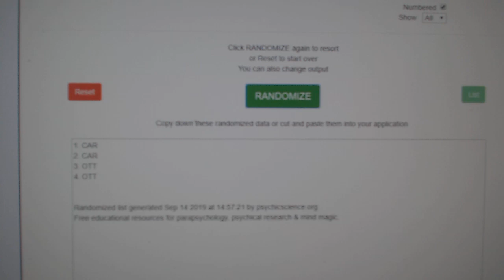Multi Randoms - C&C GB #10,136